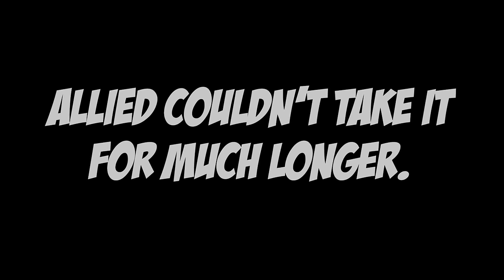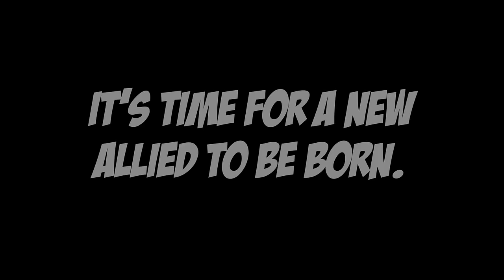THE PANDULCE CHRONICLES - THE BIRTH OF ALLIED21412